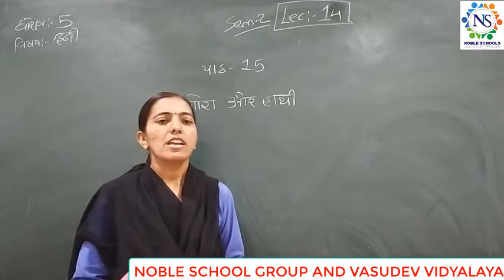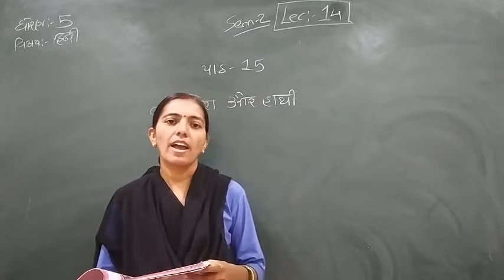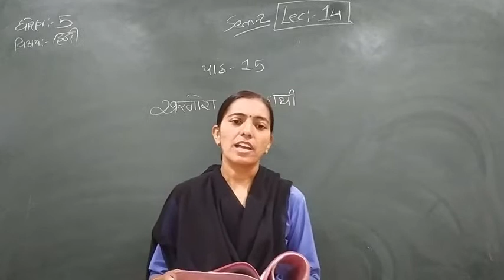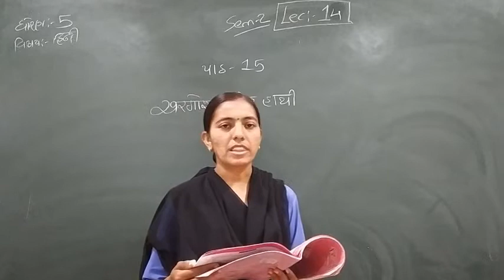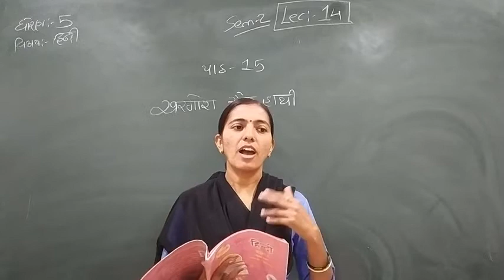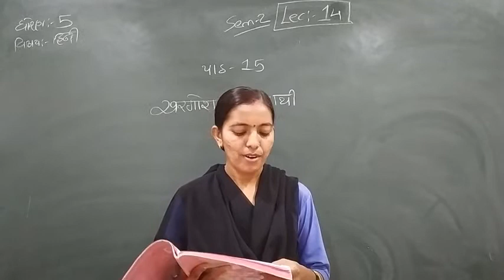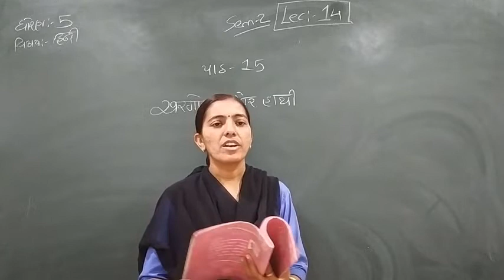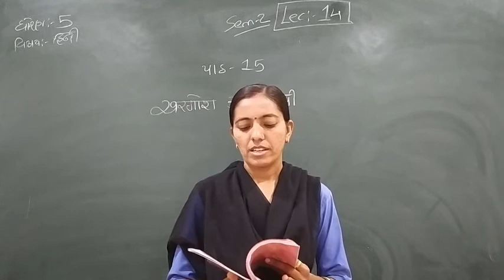Standard - 5 Hindi Semester - 2 Lecture - 14 by Rachnamadam